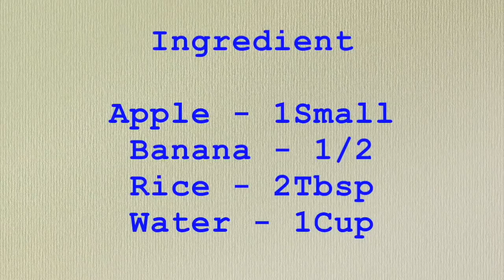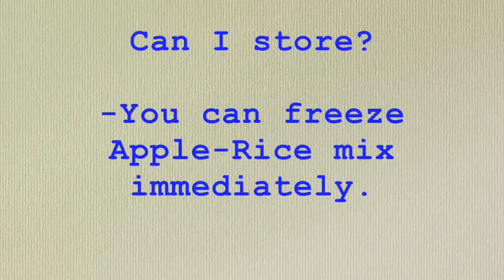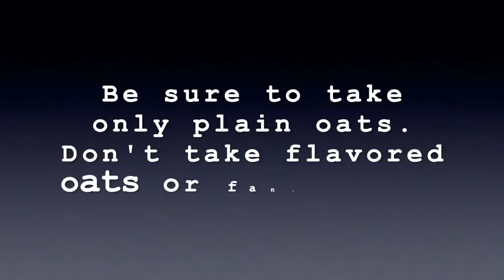Baby Foods | 9 Apple Baby Foods | 9 Healthy Baby Food Varieties w/ Apple, Rice, Wheat & Sabudana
Chapters:
00:00 Intro
00:08 1.Apple Banana Rice
03:10 2.Apple Toast
05:41 3.Apple Oats
07:35 4.Apple Carrot
08:49 5.Apple Pancake
11:06 6.Sabudana Apple
13:22 7.Sooji Apple
14:46 8.Apple Beet Oats
16:18 9.Mango Apple